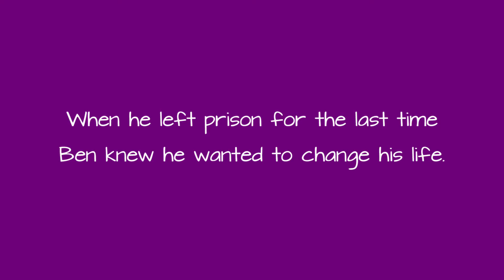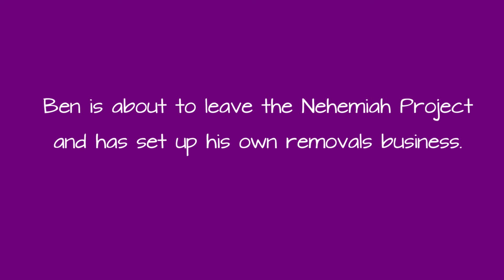Rehabilitation Film for a Prison Charity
This film was made for a small South London charity called the Nehemiah Project that works with ex-prisoners who have addictions.

The film features a truly impressive young man called Ben who with the charity's help has been sober for 2 1/2 year and has gone on to start his own business and embark on a new life.